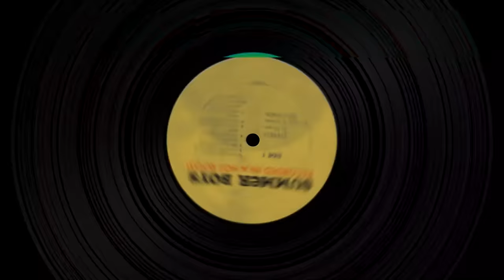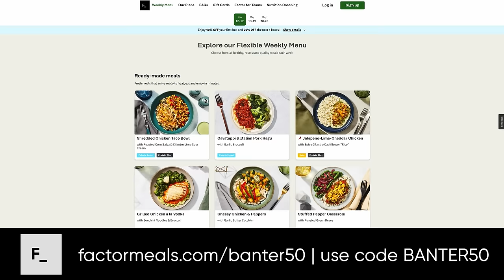The 400th Episode Extravaganza! | Dynamic Banter 400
Mike and Steve present the 400th episode of Dynamic Banter, with returning guest Malcolm Barrett IN-STUDIO, and a bunch of special guest callers! Thank you to all the listeners, and patrons for helping make this show a thing! We're grateful! Here's to 400 more!

Guest:
Malcolm Barrett

Edited by:
Leah Heiser

Producer:
Kevin Plachy

Advertise on Dynamic Banter via gumball.fm